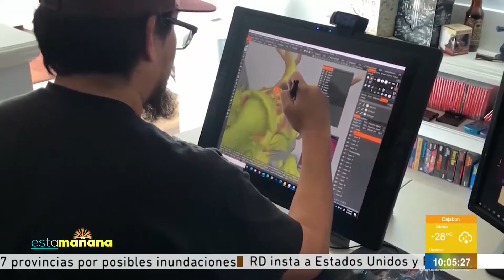Esta Mañana | Tecnología con Danny Lantigu